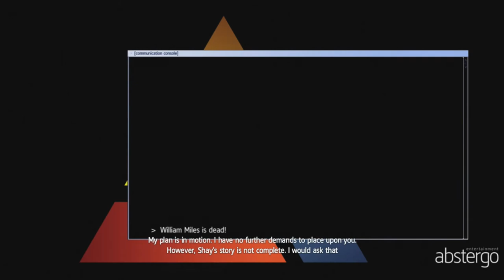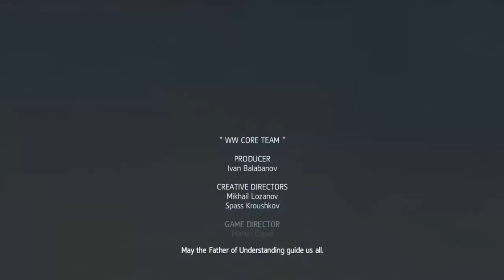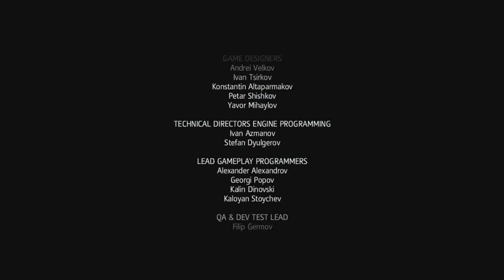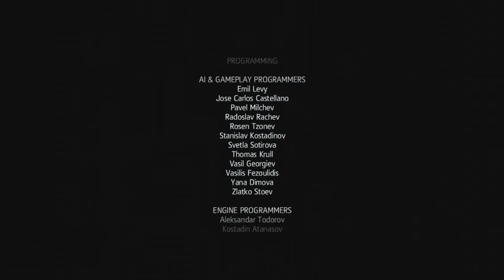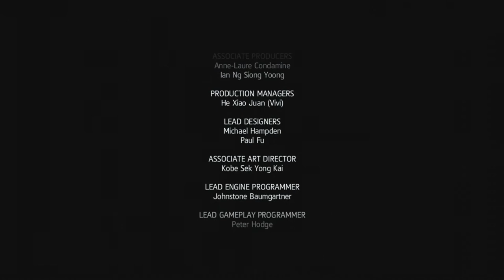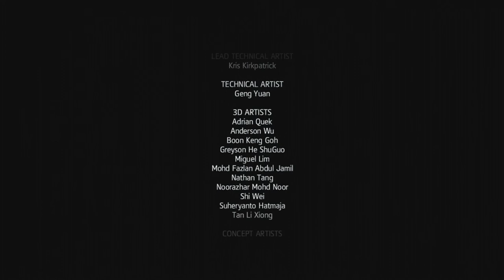Assassin's Creed Rogue - Finale - The FriggBlizzard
Today our Newfie adventure comes to a close, in the form of a Friggquake, a Friggchase, and of course, a Friggblizzard. Join me in our finale as we cry for Shay's loss, observe the traps set by Haytham, and marvel at the connected story that You Be Sauft paved into their games, pushing me forwards, unto another game of sadness and death. But hey, at least it doesn't take place in Newfoundland.